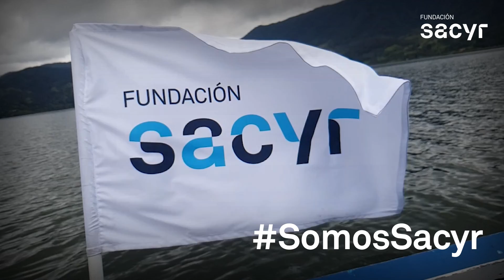¡Hicimos parte de la segunda limpieza subacuática de la laguna de la Cocha en Nariño!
Desde la Fundación SACYR y la Concesión Vial Unión del Sur nos sumamos a una nueva iniciativa por el planeta: la segunda limpieza subacuática de la Laguna de la Cocha, logrando recuperar más de una tonelada de residuos sólidos del fondo de la laguna.